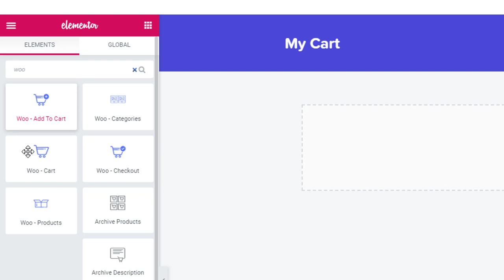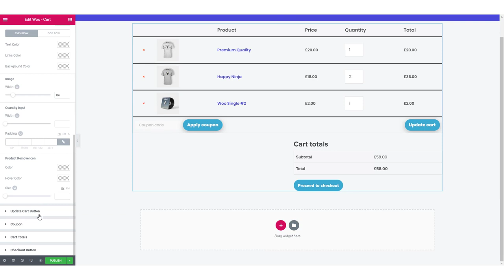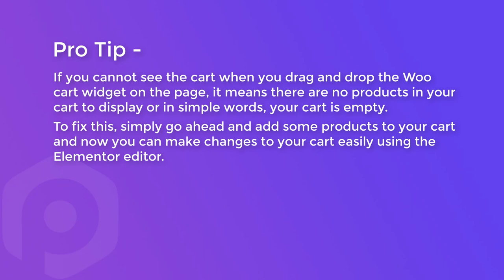How to Customize the WooCommerce Cart Page using Elementor | PowerPack Elementor Addon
Introducing the Elementor WooCommerce Cart widget. This widget allows you to take control of the styling for your WooCommerce Cart page and create beautiful layouts. Easily style every element of the Cart table, buttons, inputs, etc. with extensive options in Elementor WooCommerce Cart Widget.

Check out our Elementor Tutorials playlist and learn how you can make the most out of PowerPack.

This widget is part of PowerPack; you can get it

If you want more customization power at your fingertips, you can check out the PowerPack Pro addon for elementor, which comes with 70+ impressive widgets.